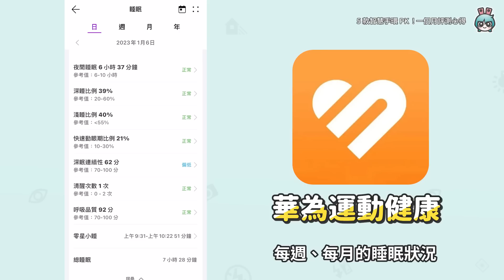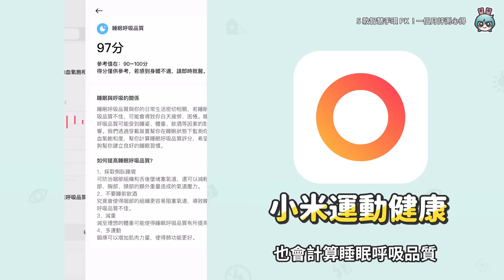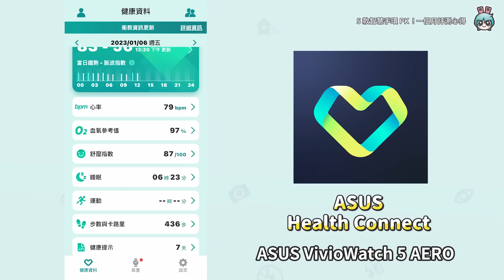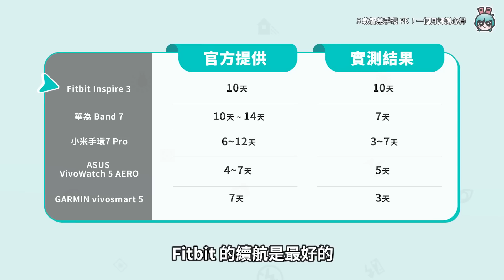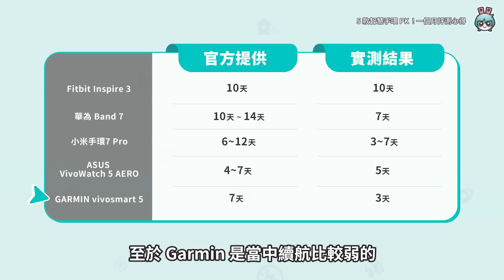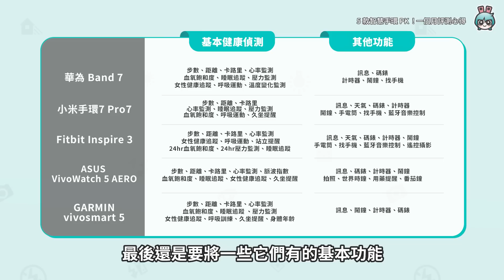5 款智慧手環一個月評測心得 哪款適合你？小米手環 7 Pro、華為 Band 7、Fitbit Inspire 3、ASUS VivoWatch 5 AERO、GARMIN vivosmart 5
【勘誤說明】
各位獺友們不好意思，影片中有幾項失誤，請大家依照以下修正為主：
1. 03:25 左上角字卡正確名稱為：ASUS Vivowatch 5 AERO
2. 04:04、11:57 字幕更正：錶面
3. 12:20 左側字卡多植入一個ASUS
*未來製作影片會更加注意字幕跟後製的失誤，感謝各位獺友們的包容！

2022年依舊有許多
高CP值的智慧手環推出
今天一共挑選五款
5,000元以下智慧手環評測
趕快進來看看哪款最適合你吧！

【影片時間軸】
00:00 尚氣與十環傳奇預告片？
01:08 五款智慧手環價格
01:34 外觀-華為 Band 7
02:12 外觀-小米手環7 Pro
02:44 外觀-Fitbit Inspire 3
03:25 外觀-ASUS VivoWatch 5 AERO
04:16 外觀-GARMIN vivosmart 5
05:12 App 操作介面使用心得
08:46 續航實測比較
09:21 運動偵測評測
10:29 戶外跑步實測
11:46 採購建議（分別適合什麼族群）

【製作團隊】
企劃：梨又
腳本：梨又
攝影：盤導、梨又、路奈
剪輯：盤導
字幕：盤導
監製：Ethan、Sunny、高小宇

🔥 熱門影片 🔥
大學生人手一台 iPad 是基本？清華大學校訪

真心話老實說！三星摺疊機使用心得 很多不習慣 但我很喜歡

買前必看！開箱 iPad Air 5 蘋果 CP 值最高的平板，這些需求你有嗎？

iPad Air 5 vs iPad Pro！都用了 M1 晶片，價差只有 2000 元到底怎麼買？